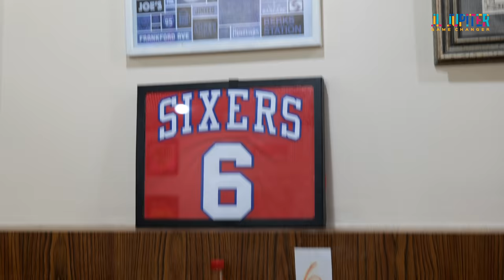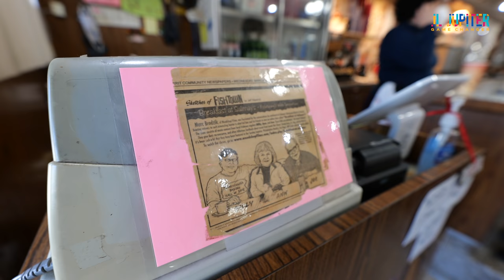Breakfast at Sulimay's - Generous portions, hearty breakfast and they have fish scrapple!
In this episode I visit Sulimay's at 632 E Girard Ave. Philadelphia. Located at the corner you can find the big Sixer's logo graffiti'd on the wall and a bacon egg and cheese flag hanging to lure in hungry patrons. A cozy and throwback atmosphere with lots of Philly sports artwork and pictures. You'll find that the food isn't your typical diner food...it's just a notch above. Watch and see.